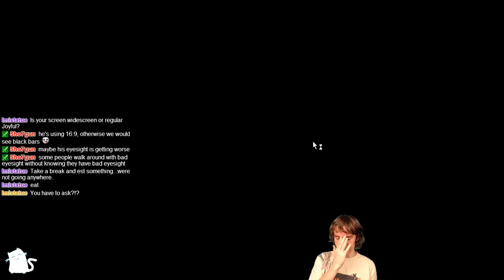Age of Wonders III Random Map vs 3 Emperor AI (highest difficulty) part 5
More AoW3 and other indie / strategy game playthroughs live so feel free to stop missing out on the fun :) Come watch on european evenings.
Voice commands like "click" are used due to hand injury.